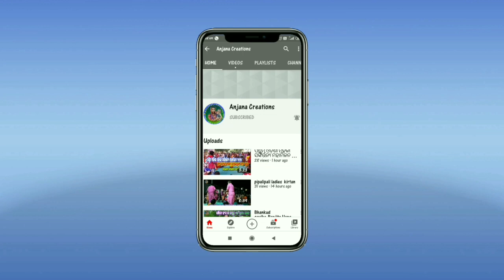Jugalbandi Song,,Prabhat sahu, Rakhyakari Sat,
ପବିତ୍ର ମକର ସଂକ୍ରାନ୍ତି ଉପଲକ୍ଷେ ଏକ ସୁନ୍ଦର ଭଜନ